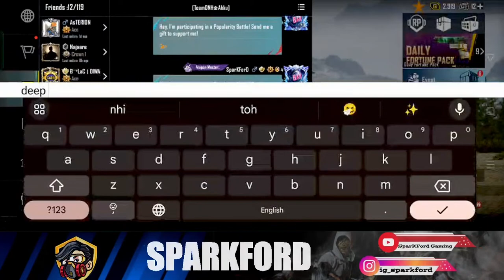LET'S DESTROY THE LOBBY🔥| BGMI CHILL STREAM 🤩| ROAD TO 100 SUBS ⚡| SPARKFORD IS LIVE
Hello Guys, SparKForD Here :)
★ Welcome to the live stream guys! ★
About Me 👦🏻
• Shivang Kahar
• 21
• SparKForD :- Ignite The Spark Within You!!
• Call Me Spark

★You Can Show Your Support On Stream ★
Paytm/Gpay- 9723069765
UPI ID- shivkahar99@okaxis

★ 💻 LAPTOP SPECS ★
♛GPU : NVIDIA GeForce RTX 3050 4GB
♚CPU : AMD RYZEN 5 5600H
🖥️DISPLAY : FHD IPS LED Display (250nits 144Hz)
🖱️ : zebronics

Using the content or illegal distribution of the content in any form will result in immediate action against the  person concerned.

★ Chat Rules ★
►Respect Moderators.
►Do not ask why they got timed out.